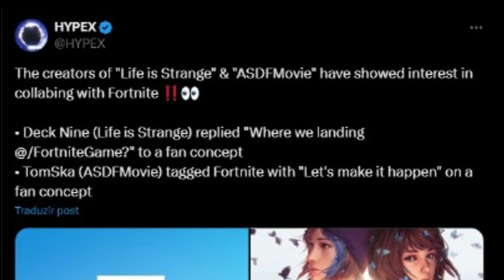Fortnite x Life is Strange Collab Is Coming..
CODE: ZJUANJL